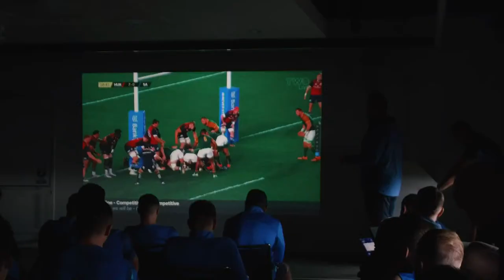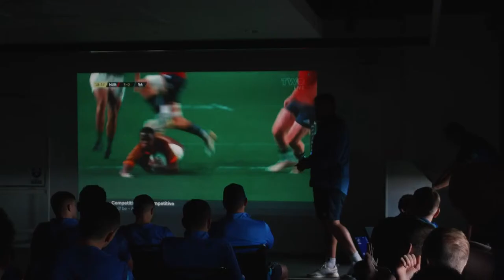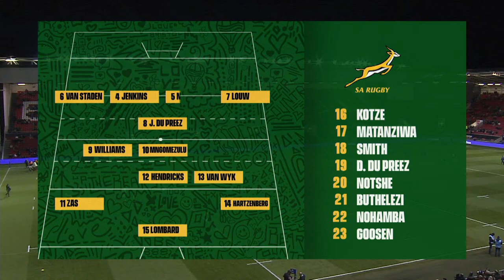Bears TV: Bristol Bears vs South Africa XV Pre Match Show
Enjoy the build-up to Bristol Bears’ fixture with South Africa XV live from the Bears TV studio!

Coverage starts at 7:00pm, with expert analysis, player and coach interviews.

To watch the full game including half-time and full-time analysis with dual commentary head over to buy your matchday pass.

Follow Bristol Bears on Social Media!